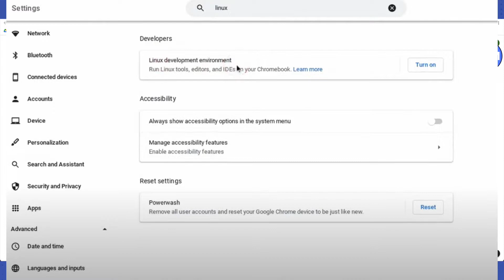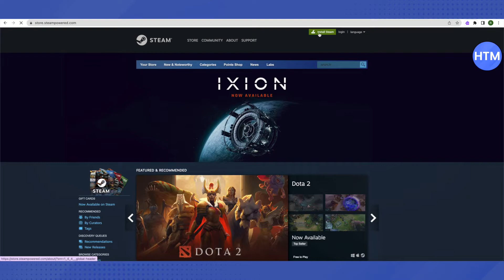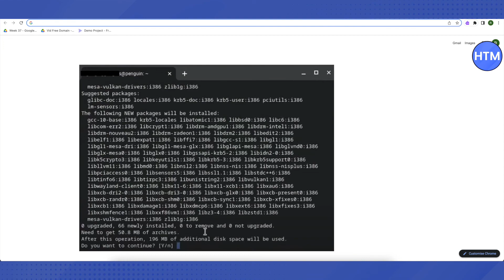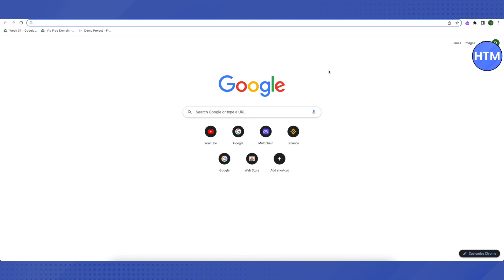How To Download Steam On School Chromebook (EASY!)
How To Download Steam On School Chromebook. It’s a very easy tutorial, I will explain everything to you step by step.